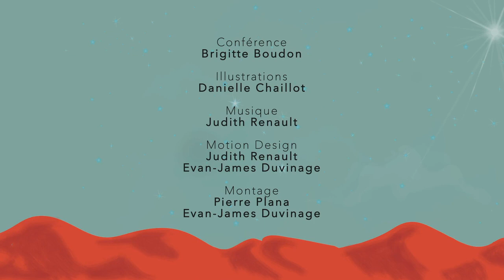Alchimistes célèbres du Moyen Âge - Albert le Grand et Avicienne - Jeudis Philo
L'alchimie est une science traditionnelle parmi les plus anciennes de l’humanité. L'alchimie n'est pas une forme archaïque de la chimie, mais une activité à la fois pratique et spirituelle, une mystique expérimentale. Elle observe principalement les relations entre la vie des métaux et l'âme universelle. Elle désire délivrer l'esprit par la matière et délivrer la matière par l'esprit. Par de nombreux aspects, elle s'apparente à l'art, mais à un art suprême. Elle propose à l'homme de triompher du temps ; elle est une recherche de l'absolu. Souvent anonymes, certains alchimistes sont pourtant restés illustres.

Maître de l'université de Paris, évêque, savant, philosophe et théologien célèbre du XIIIe siècle, Albert jouit, de son vivant, du titre de « Grand » et, par la suite, de celui de  «Docteur universel». Il s’inspire entre autres du grand philosophe, métaphysicien et médecin Avicenne, un des plus grands noms de la philosophie islamique, au XIe siècle de l’ère chrétienne.

LES JEUDIS PHILO Les Éditions Ancrages vous présentent les Jeudis Philo ; un programme de conférences hebdomadaires pour la diffusion des connaissances essentielles et accessibles sur les philosophes d’hier et d’aujourd’hui, d’ici et d’ailleurs, pour nourrir notre réflexion sur le monde qui nous entoure.